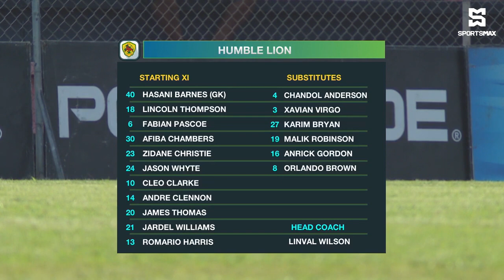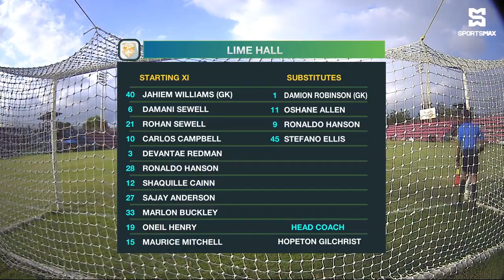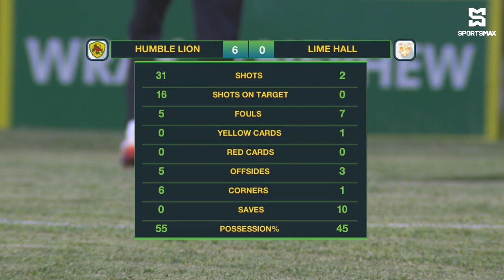Match Week 24 Humble Lion FC vs Lime Hall Academy FC 6-0 Highlights March 25, 2024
Match Day 24 Highlights - HLFC vs LHFC
Powered By: @Wrayrum
Jamaicafootball.org